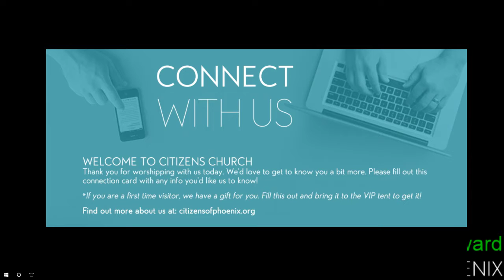Citizens Church Presents: Dream On: Sweet Dreams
Citizens Church of Phoenix Presents: Dream On: Sweet Dreams with Jared Stewart.  The Worship team included Jason Fifield, Andrew Simmons and Ruben Vizzerra.

There were a couple audio issues during the recording.  We are missing about 10 min of audio right in the middle.